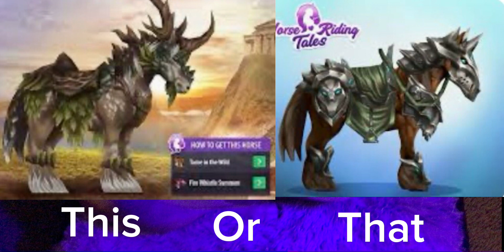This or that!